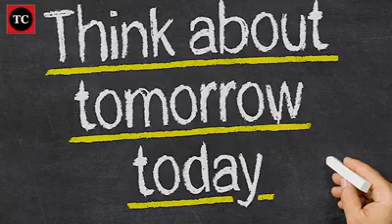HDFC Bank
Bank